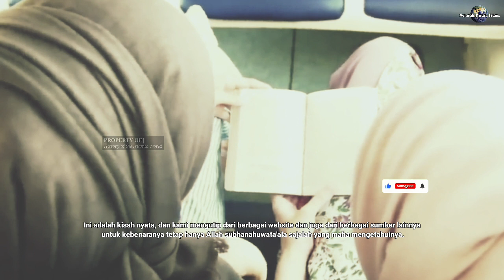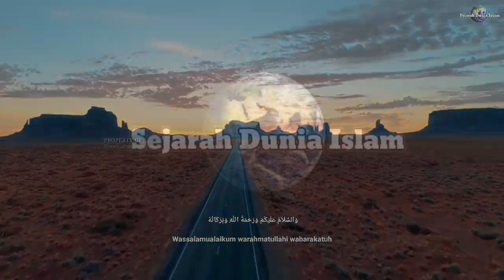Kisah Nyata!!! 7 Kali Naik Haji Tapi Tidak Bisa Melihat ka'bah